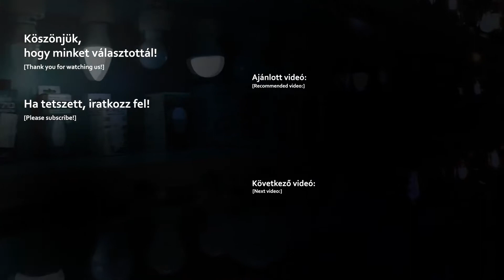Keter Brightwood műanyag kerti láda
Forrás: Keter Plastic

A tágas BRIGHTWOOD kerti tárolóban minden szükséges kerti szerszám, de még a párnák, plédek, pokrócok és a függőágy is elférnek. A tároló felülete fára hasonlít, ezért a bútor tökéletesen passzol a természetes környezetbe.

A kiváló minőségű műanyagból készült termék ellenáll a nedvességnek, szennyeződéseknek és az UV sugárzásnak. A fedél nyitását segítő mechanizmus a termék további előnyét képezi. Tartósságára való tekintettel a tároló ülőhelyként is szolgálhat 2 személy számára.